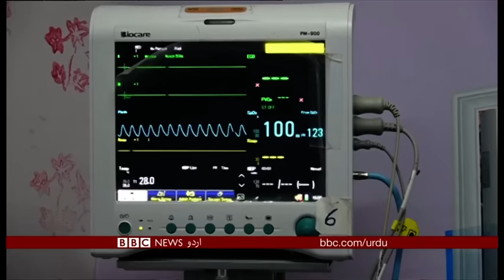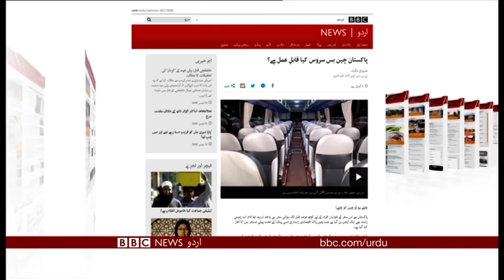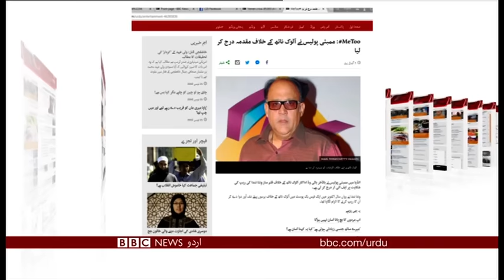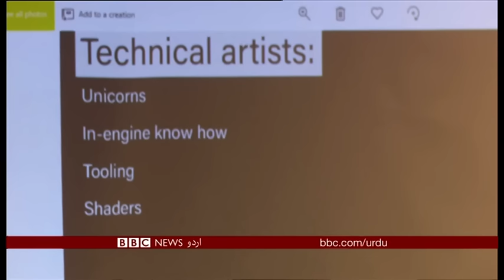Sairbeen Wednesday 21st November 2018 - BBCURDU